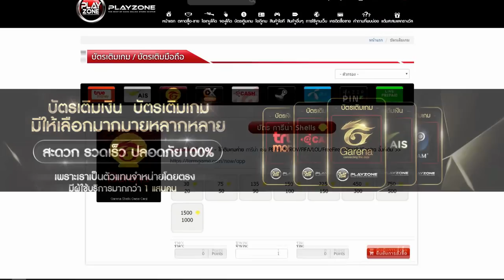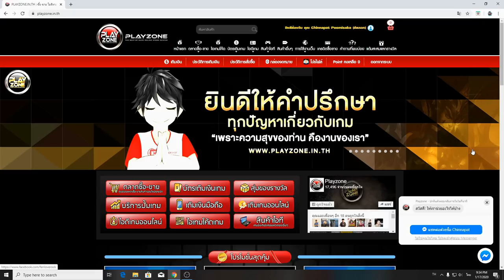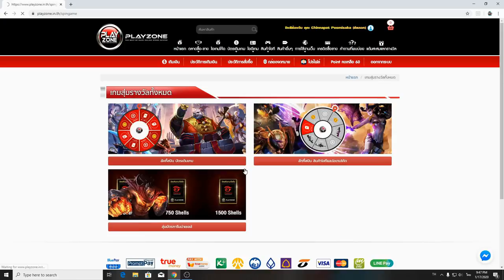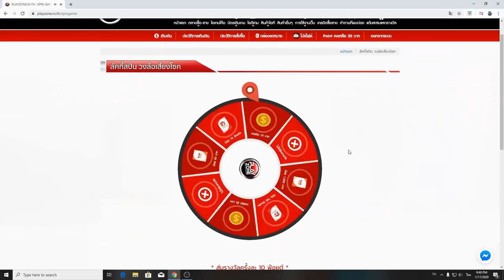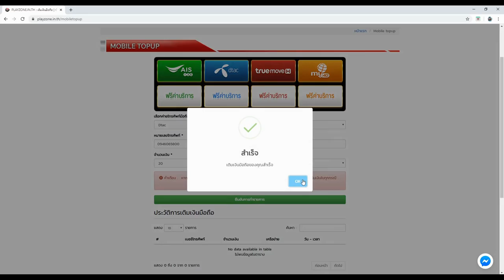Free Fire โชว์ AW 2 กระบอกคู่ ยิงโหดจนคนในแคลน CGGG ร้องโปร โครตมันส์!